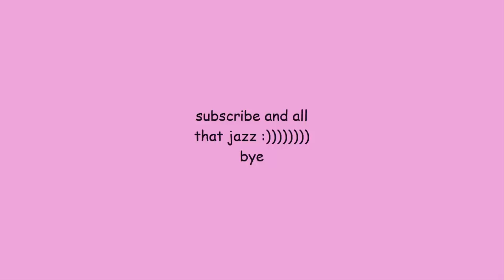wonpil can't live without his pink sweater: the musical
creating this video has taught me many things, e.g. how to draw bob the builder. I'm sorry sungjin.
prae for jae